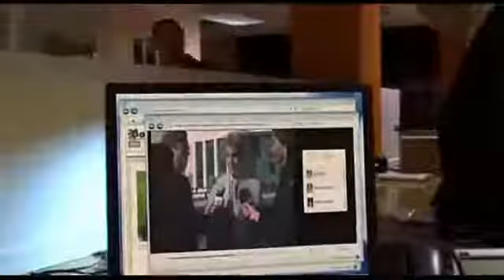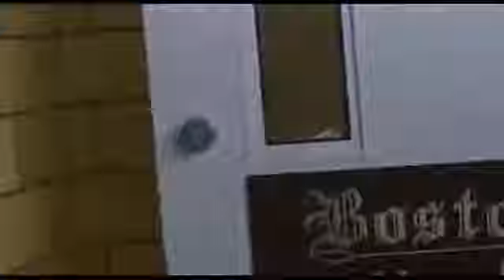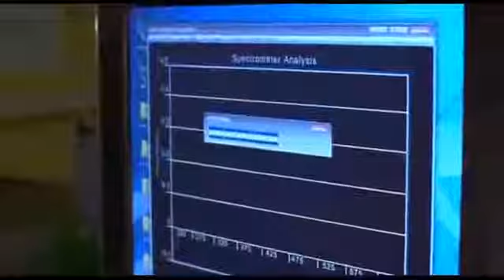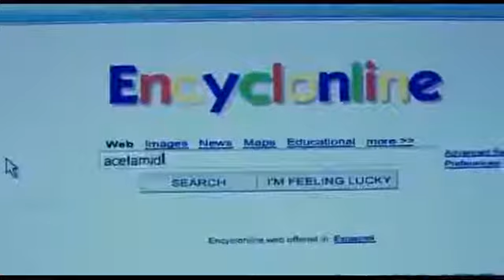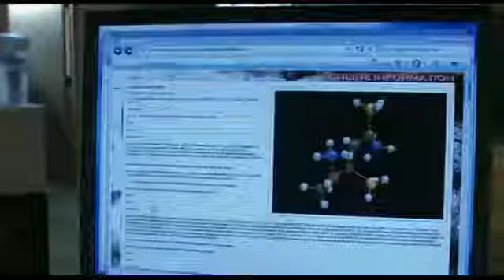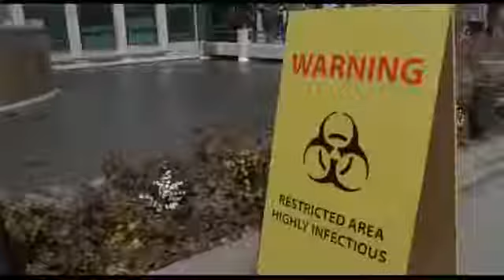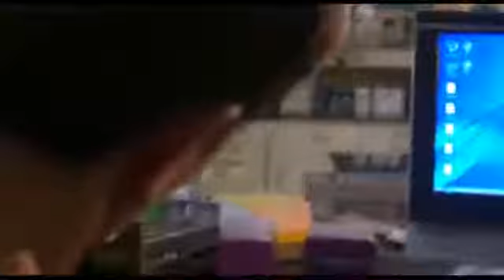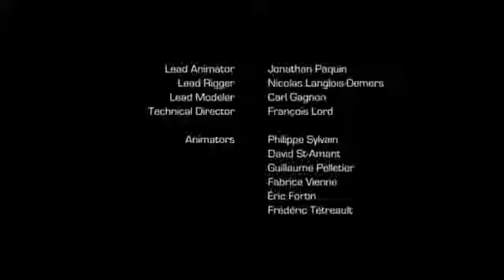Handling 2018' de er en infektion i vores midte fantasy eventyr thriller 16 +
Alt indeholdt i denne blog er fiktion og illustrationer! Denne video er beregnet til publikum over 18 år! (Mulige erotiske scener, rygning og alkohol brug, scenen data er nødvendige for at formidle budskabet om forfatterens mere præcist og gøre sans for hvad der sker! hvis du har mistanke om, at du får vist, skal du lukke denne video.) The udlændinge Tager jorden ubemærket. Højtstående embedsmænd er udlændinge i menneskelig skikkelse. De hemmelige laboratorier arbejder for at ødelægge mennesker. Enhver, der finder ud af, er døende. En almindelig reporter får en kapsel med en ukendt egenskab. Efter at have analyseret stoffet, lærer han den skræmmende sandhed...